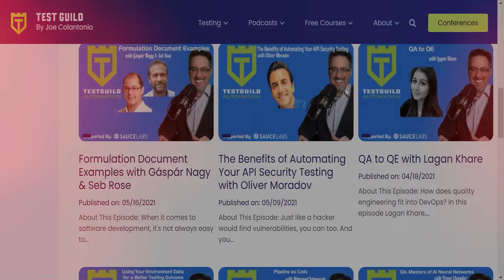AI-Assisted Testing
Today, we're delving into the exciting potential of generative AI in software testing with Mark Winteringham. Mark, an esteemed author and expert in the field, has penned his latest work, 'Software Testing with Generative AI,' which holds the promise of transforming our approach to testing and automation.

In this episode, Mark takes us behind the scenes of writing his new book and discusses the challenges of researching a rapidly evolving field. He shares the importance of context, mindset, and technique when leveraging generative AI and provides practical, actionable insights on how to integrate AI into your testing processes effectively.

We'll explore how AI agents and prompt engineering can enhance exploratory testing, discuss AI's role in UI automation, and delve into customizing large language models to fit specific business needs. Mark also emphasizes avoiding common pitfalls, like overreliance on AI and misunderstanding its capabilities.

Whether you're a seasoned tester or new to the world of automation, this episode is packed with valuable knowledge to help you navigate the evolving landscape of AI in software testing.

📑 Get 10 quick & actionable test automation tips I've compiled after interviewing over 500+ testing thought leaders👇

This assessment is designed to inform you about what areas of your automation testing SDLC you need to improve on 📊

Join the Test Guild Family